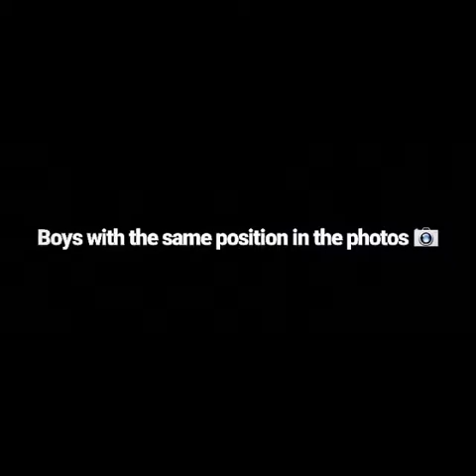Boys with the same position in the photos 📷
Daniel Carolino VS Shawn Mendes

Manu Rios VS Harry Skyller

Louis Tomlinson VS Justin Bieber

Pierson Fodé VS Noah Centineo

Henrique Lima VS Liam Payne

Nick Jonas VS Cameron Dallas

Mateus Brito VS Gustavo Rocha